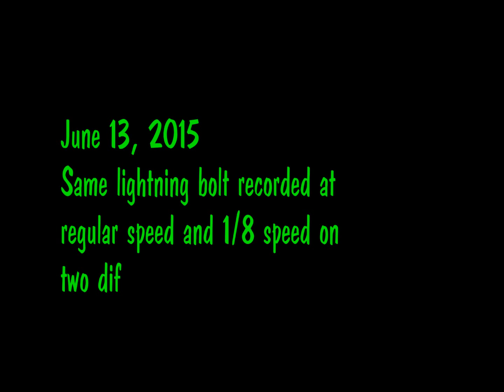Blind Rain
Cool lightning over Winter Park. Chopped and Screwed.